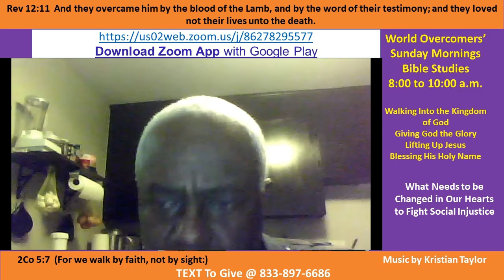Kenny Taylor - WOCM - Changes In Our Hearts to Fight Social Injustice Pt A-1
Vision Statement - Giving God the Glory - We are sowers of the Word.